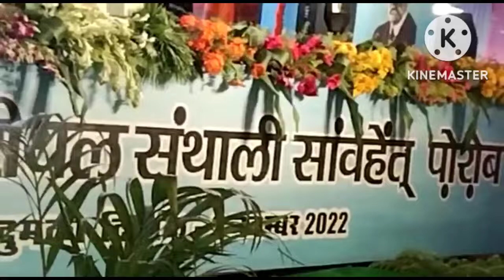Gabriel Soren/Santhali Literature Festival/Rev.P.O.Bodding Memorial/Joseph Soren